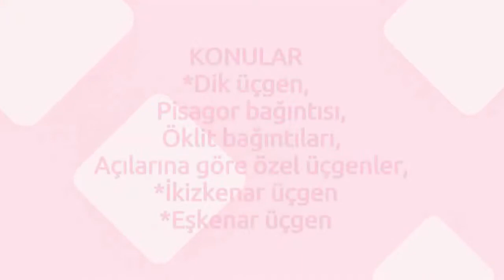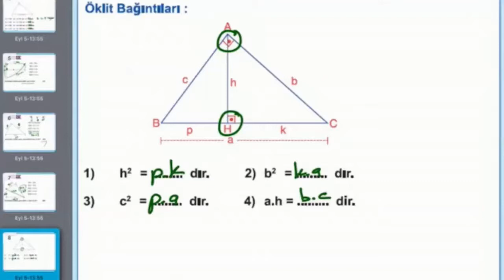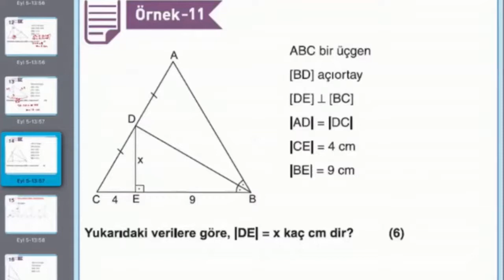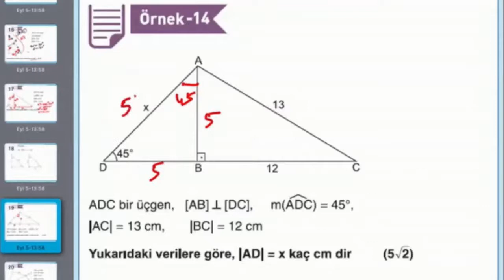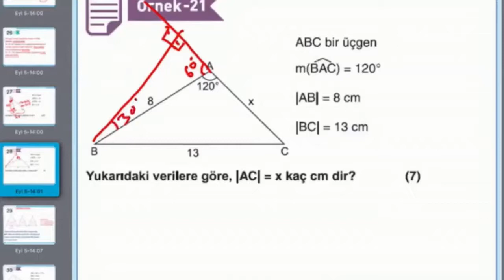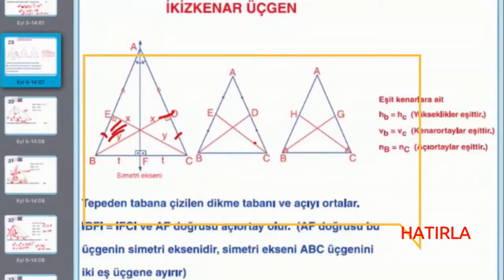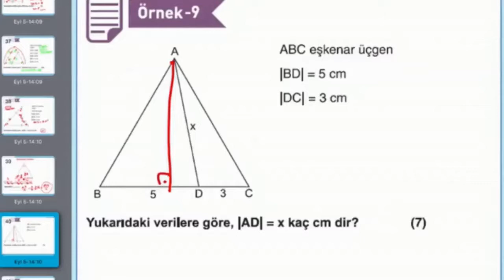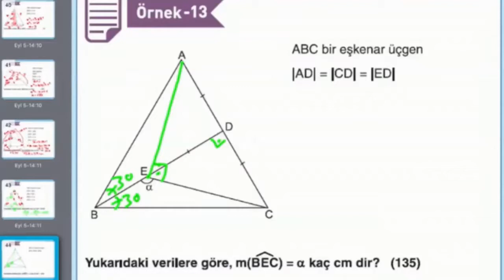4. Ders: Özel Üçgenler, Dik Üçgen, İkizkenar Üçgen, Eşkenar Üçgen (Hızlı, Pratik, Formülsüz)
Özel Üçgenler
*Dik üçgen,
 Pisagor bağıntısı,
 Öklit bağıntıları,
Açılarına göre özel üçgenler,
*İkizkenar üçgen
*Eşkenar üçgen
konuları anlatıldı.

Özel Üçgenler dersimi hızlı bir şekilde, mecbur kalmadıkça formüllere girmeden, konunun pratik yöntemlerini göstererek, daha çok soruların üzerinden anlattım.

HATIRLA diye bir balon açarak minik bilgilerle geriye dönüş yaptım. Ders çalışırken sizlerde formülleri ezberlemeyin. Bir kağıda not alın. Soru çözerken 'neyi kullanabilirim burada?' sorusunu sorun kendinize. Kullandıkça aklınızda kaldığını ve ezberlemeye gerek olmadığını göreceksiniz.

Hepimizin vakti değerli. Verilmesi gereken yerleri eksiksiz anlattım.
Umarım derslerim sizin için faydalı olur.
Şafak Gör

Tüm videoların listesi, diğer dersler, hobiler ve daha fazlası için bloğumu takip edebilirsiniz.